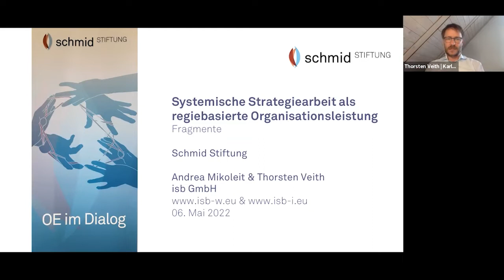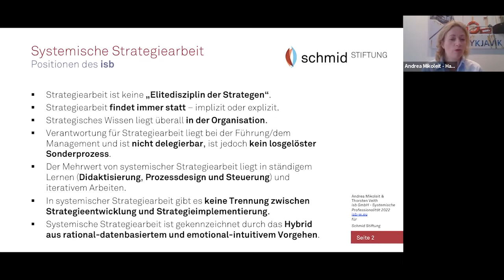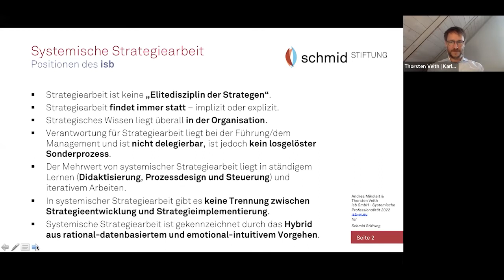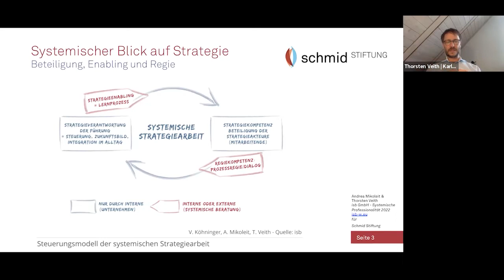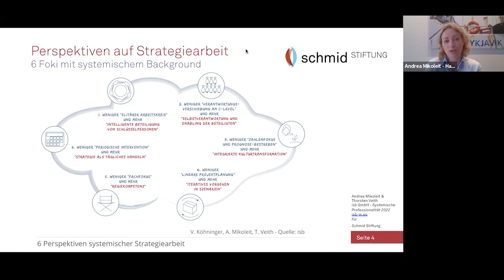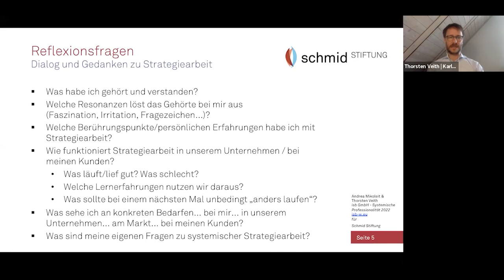Update Strategiearbeit; Thorsten Veith, Andrea Mikoleit; Schmid Stiftung; 2022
Andrea Mikoleit und Thorsten Veith: "Update Strategiearbeit". Ein Impuls bei der Schmid Stiftung im Mai 2022

„Strategiearbeit ist nicht länger eine ‚Königsdisziplin'!"
Das konstatieren Volker Köhninger, Andrea Mikoleit und Thorsten Veith in ihrem Buch „Systemische Strategiearbeit in Organisationen. Strategiekompetenz für Entscheider und Berater".
Sie zeigen systematisch und systemisch auf, was Strategie(arbeit) heute bedeutet und wie sie nicht nur Teil einer Unternehmenskultur werden, sondern dabei auch noch erfolgreich und wirksam sein kann: "Systemische Strategiearbeit ist intelligentes und nachhaltiges Vorgehen, das als Teil alltäglichen Handelns mitten in der Organisation verankert ist und die Zukunftsfähigkeit einer Organisation weiterentwickelt."